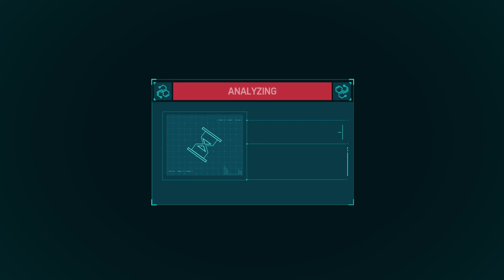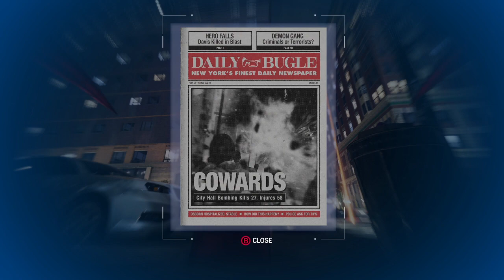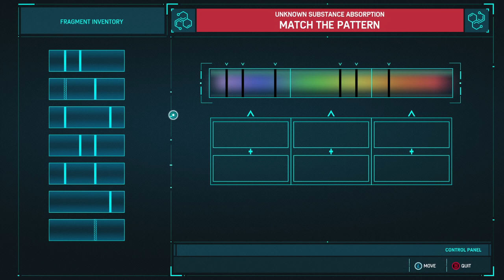Marvel's Spiderman Remastered - Part 12